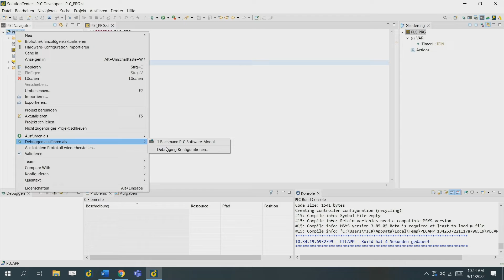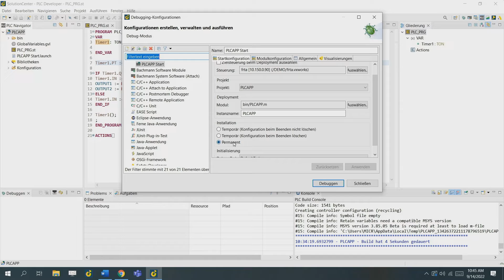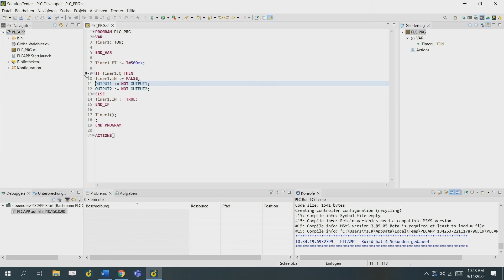Kapitel 10 - Debug Session